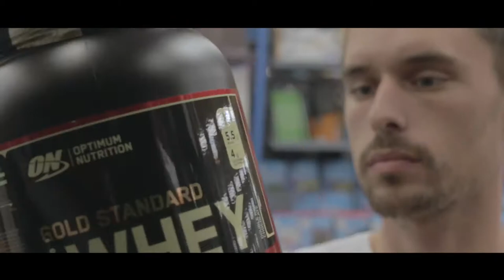Short Movie - DECATHLON TARBES RECRUTEMENT INTERNE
vidéo pour le recrutement, en interne, des salariés de la région pour l'emménagement de l’extension du Décathlon de TARBES.